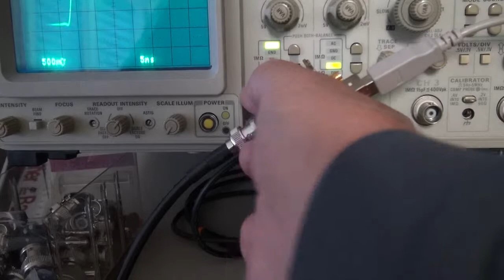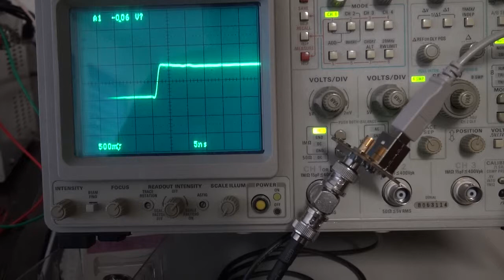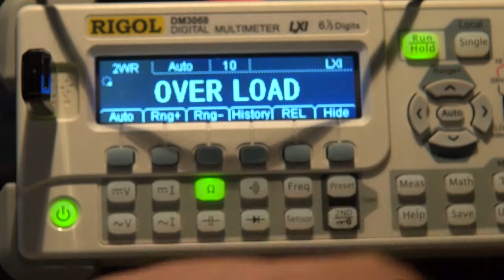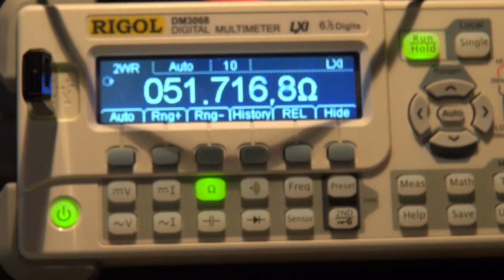TDR Messungen von unbekannten Impedanzen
Die Zeitbereichsreflektometrie, auch bekannt unter der englischen Bezeichnung Time Domain Reflectometry, kurz TDR, ist ein Verfahren zur Ermittlung und Analyse von Lauflängen und Reflexionscharakteristika von elektromagnetischen Wellen und Signalen. Dies aus Wiki. Wir zeigen hier eine sehr einfache Anwendung. Die Messung von Impedanzen von Koaxkabeln mittels Reflektionsmessung. (TDR). Wir haben dies auch schon unter anderen Titeln vorgestellt.